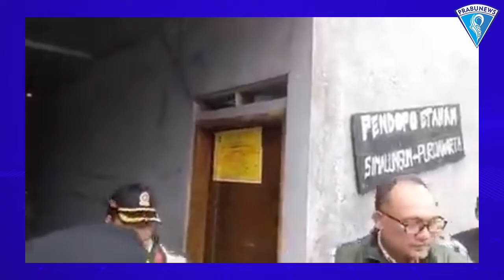Gereja di Purwakarta Disegel Karena Tak Berizin, Netizen: Nasib Minoritas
Prabunews - Bangunan yang dijadikan tempat ibadah tidak berizin akhirnya di segel Pemerintah Kabupaten Purwakarta, Sabtu (01/04/2023), Sebelumnya dilakukan rapat koordinasi Forum Komunikasi Pimpinan Daerah/ MUI dan para pemangku agama umat Kristiani, membahas Rumah Ibadah Gereja Kristen Protestan Simalungun (GKPS) di Cigelam, Kecamatan Babakancikao, Kabupaten Purwakarta, dihadiri Bupati Purwakarta, Anne Ratna Mustika, Kapolres Purwakarta, AKBP Edwar Dzulkarnain, Dandim 0619, Letkol ARM. Andi Achmad Afandi, Kepala Kemenag Purwakarta,Sopian, KH. John Dien (Ketua FKUB Purwakarta), pejabat lainnya dan sejumlah Pendeta, Jum’at (31/03/2023).

Kepala Kantor Agama Kab. Purwakarta Sopian mengatakan, bila melanggar aturan SKB 2 menteri terkait pendirian rumah ibadah maka harus dihentikan sementara kegiatan di bangunan tersebut.

“Kita sudah menyiapkan solusi dan rekomendasi kepada yang bersangkutan agar jemaat tetap dapat beribadah yakni dipindahkan ke gereja yang sudah berizin,” terang Sopian.

Dikhawatirkan terjadi kesalah pahaman dan menjadi konflik horisontal di antara masyarakat dan para jemaah maka harus dipindahkan lokasi,” kata Sopiyan

Pihak jemaah mengakui tidak mengantongi izin baik itu dari Lingkungan maupun dari Pemerintah terkait rumah peribadatan tersebut.